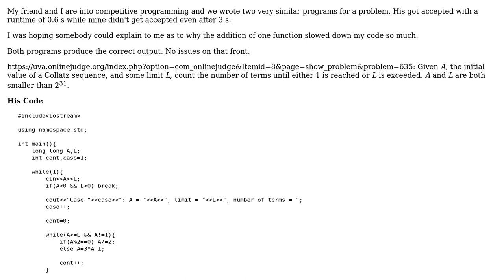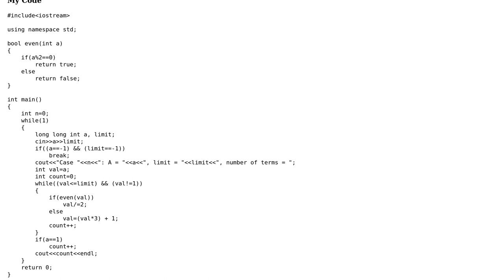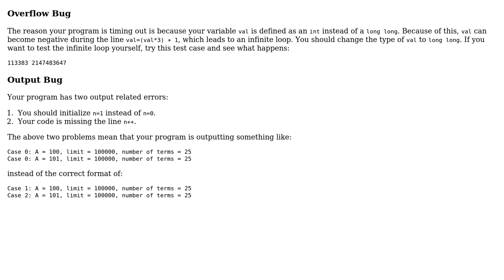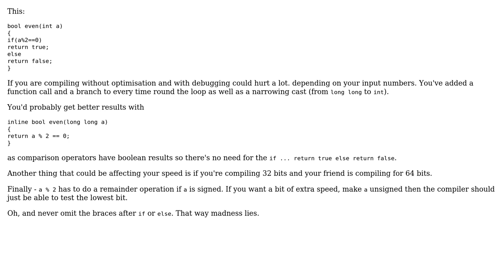Code Review: Counting terms in Collatz sequences until 1 is reached or a limit is exceeded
With thanks & praise to God, and with thanks to the many people who have made this project possible! | Content (except music & images) licensed under CC BY-SA | Music | Images & others | With thanks to user Tom Tanner user ratchet freak user Karan Singh user JS1 user 200_success and the Stack Exchange Network Trademarks are property of their respective owners. You are responsible for your own actions.